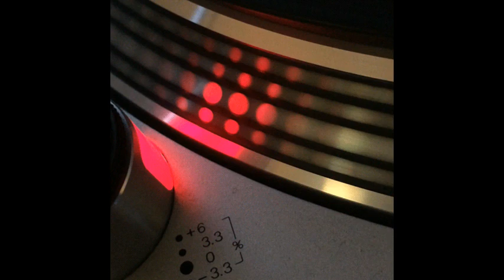Tambourines - Sun Land Part I - 1994